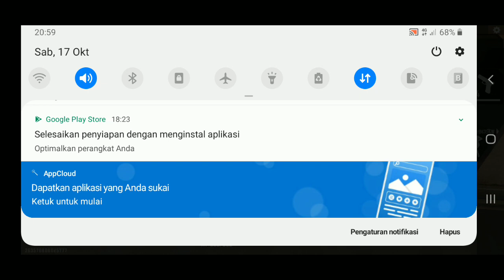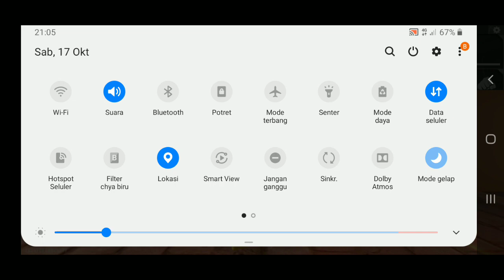FF hayato in action